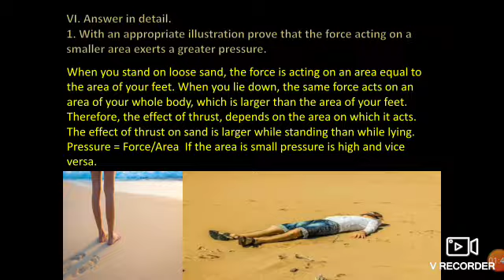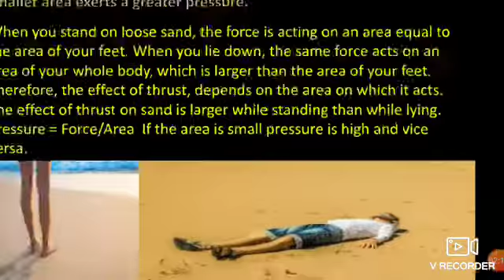Fluids Evaluation VIQn.1